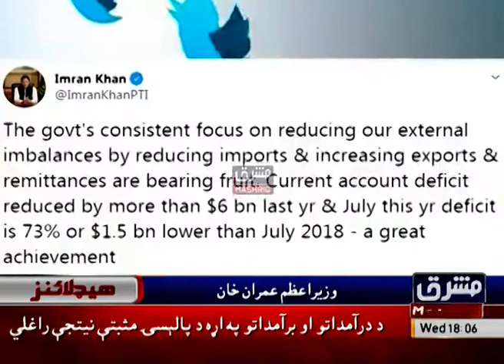Mashriq News Headlines 06:00 PM 21st-August-2019